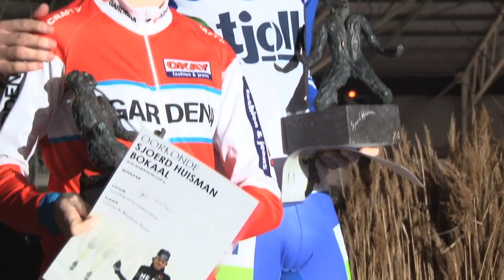Evert Hoolwerf wint Sjoerd Huisman Bokaal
Evert Hoolwerf won in Hoorn de eerste wedstrijd om de Sjoerd Huisman Bokaal, waarmee de te vroeg overleden marathonschaatser wordt herdacht. Bij de vrouwen ging de prijs naar Aggie Walsma.